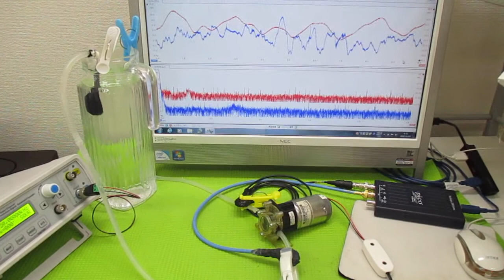対象物の振動モードに合わせた、超音波制御技術 ultrasonic-labo